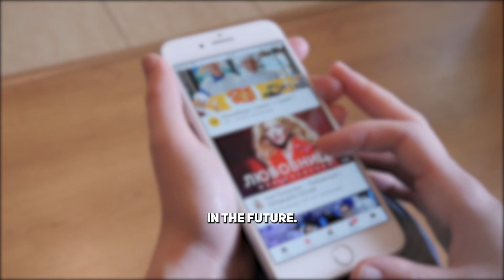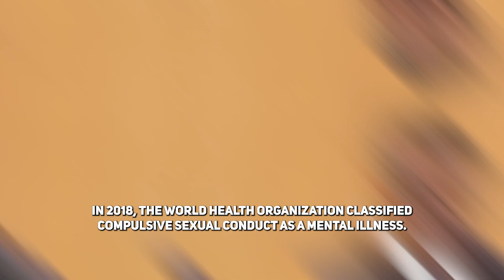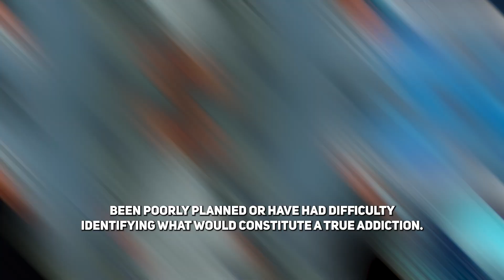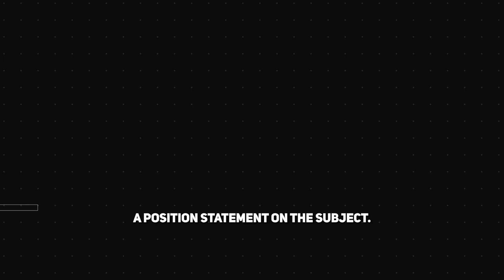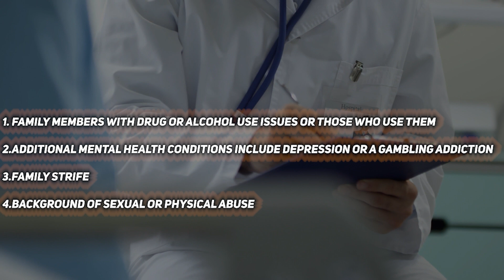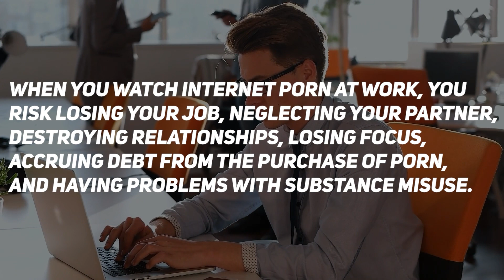Neuroscientist EXPLAINS Danger of Porn Addiction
What Is a Porn Addiction?
In theory, a porn addiction is when a person finds it difficult to stop viewing porn even when they wish to. The obsession progresses to the point where it interferes with daily activities including job, relationships, and other aspects of life. With online porn being so widely accessible nowadays, it is simple to understand how this could be a problem. PornHub, a well-known website, for instance, saw 42 billion views in 2019 or 115 million each day.
Welcome everyone, in today's video; we’re going to look at Neuroscientist: Danger of Porn Addiction
What are we to make of the fact that a lot of people battle compulsive urges to watch porn?
But before we proceed, if you’re new to this channel, remember (go ahead and) to hit the bell icon to subscribe, so you won’t miss the informative videos we will upload in the future.
Neuroscientist: Danger of Porn Addiction
Is Porn Addictive?
Scientists disagree about whether frequent usage of pornography qualifies as an addiction in the traditional sense of the word.
In 2018, the World Health Organization classified compulsive sexual conduct as a mental illness. It also mentions how obsessive sexual behavior can take over a person's life to the point where they disregard their "health and personal care or other interests, hobbies, and duties," even if it doesn't specifically mention a pornography (or any other) addiction.
Additionally, a study of males who sought help for problematic pornography use (PPU) discovered that their brains did indeed react to sexual imagery.
That supports the claims of specialists that people who use pornography frequently exhibit the same brain activity as people who are addicted to drugs or alcohol when their reward, motivation, and memory circuits are activated.
However, the Diagnostic and Statistical Manual of Mental Disorders does not list porn addiction as a mental disorder. Doctors use that book to identify mental illnesses.
Additionally, some study findings refute the notion that porn is connected to addiction. One team of researchers discovered that watching porn did not stimulate the brain regions typically associated with addiction. In actuality, there was less brain activity in certain regions.
Other researchers draw attention to the fact that studies conducted thus far have either been poorly planned or have had difficulty identifying what would constitute a true addiction. Additionally, some claim that, in part due to the fact that few users believe the habit is a problem, it is challenging to determine the extent of the issue.
American Association of Sexuality Educators, Counselors, and Therapists does not either. According to the organization, there is less evidence that either sex addiction or porn addiction is problematic. The organization urges against classifying consenting sexual behavior as a disorder in a position statement on the subject.
Porn Addiction Causes and Risk Factors
There isn't a well-defined list of causes because porn addiction is debatable in the mental and medical communities. However, the reasons behind compulsive sexual behavior may hold some secrets. Some factors that may contribute to a porn addiction include:
Unbalanced brain chemistry
Your mood is controlled by chemicals like serotonin and nor epinephrine. High levels are frequently associated with compulsive sexual activity, such as heavy porn consumption.
Alterations to brain pathways
Addiction may alter the way the neural circuits in your brain function. If you develop an addiction, you will need to repeatedly watch porn to have the same amount of delight.
 Brain disorder
The area of your brain that regulates sexual behavior can be harmed by diseases like epilepsy, dementia, and dopamine-based Parkinson's therapy.
Factors that could increase the likelihood of a porn addiction include:
Simple access, the internet has made it easy to get porn.

Problem Solved in this Video-:

porn addiction
andrew huberman
how to quit porn
nofap
rebuilt recovery
your brain on porn
neuroscience of porn addiction
porn
quit porn
andrew huberman podcast
how to stop watching porn
andrew huberman dopamine
no fap
huberman lab
neuroscience
dr. andrew huberman
science of porn addiction